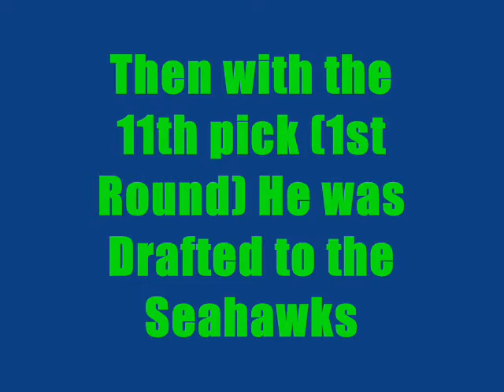Video Tribute to Marcus Trufant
The Evolution of Marcus Trufant